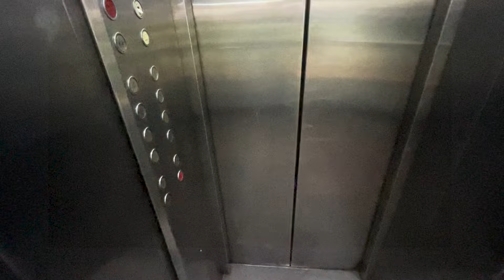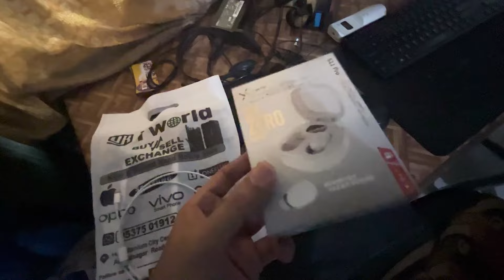Finally 3 Saal Ke Baad I Phone Le Liya ❤️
Help Us Mission 1k 🎉